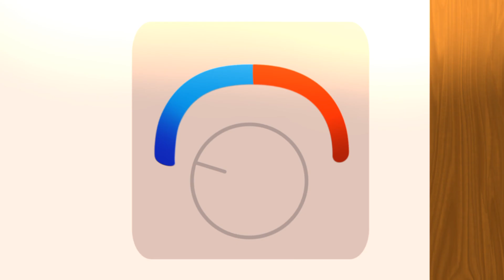A warm cuddle♡🥰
💚OCs Used💚:
Cojo( He/Him)
Aria (She/Her)

Youtube: You're right here, my homie✨️😏